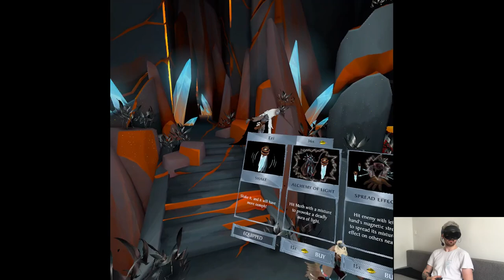RIDDLES IN THE DARK - Mixture | Part 13 Playthrough | Meta Quest Pro VR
Hi

As expected I didn't really have time to edit anything, I started some stuff yesterday but it wasn't a lot, tomorrow I should be able to compile few clips. In terms of what's currently going on in Paris right now I mean, it's kinda like when you live here the city itself makes you more tolerant/resistant to all the scenarios like riots, destruction and chaos in general, you also need to be actually interested news-wise because despite its small size, at least in my case though since I tend to focus on my own bubble, you'd never know something's happening, it's primarily why I love being here cuz you make this place whatever you want it to be. Looking on the Internet it seems serious so we'll see how the situation will look like in the next days, I can't really understand the point of it but France tends to prefer chaos no matter the reasoning behind it.

Short PC specs:

i9-9900KS
RTX 2080ti
32GB RAM 3200MHz
2TB SAMSUNG 970 EVO PLUS M.2